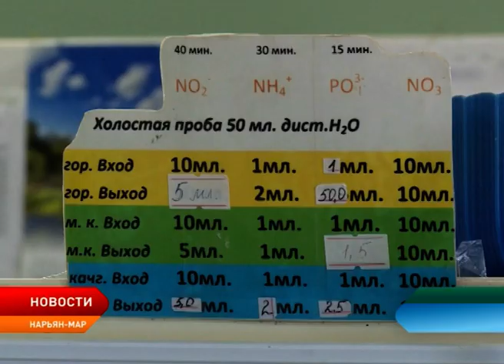ПОК и ТС исполняется 35 лет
ПОК и ТС готовится отметить очередной юбилей. Ведущей коммунальной организации Нарьян-Мара исполняется 35 лет. На предприятии сегодня работают более трёхсот человек – они ежедневно обеспечивают социальные объекты и жилые дома теплом и чистой питьевой водой.